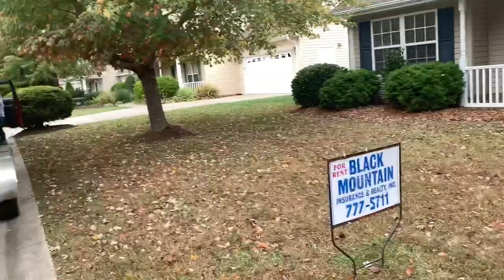Back to mowing and aerating after GIE!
Bee Happy!

We use Amazon so much because busy takes over!  Thank you to anyone who shops through our Amazon Associates program!

This is a link for a Corona hand saw, we keep this in the truck to use whenever we need.
Here's a link for a Stihl logo hat I wear!
This is the link for the Mole Scram Professional that we use!  Good Stuff and the cheapest we've found!

Most times we use these products on a daily basis.  If you do shop Amazon, even if it's not the product but still through our link, we still get a little kick back!
We really appreciate any support!
Cooling hoodies!
We appreciate any support!

This is one of our first videos!  How and why we started our lawn care business.

Software program we use for billing, scheduling and quoting! @jobber @getjobber

Equipment we use for our lawn care and landscaping business ~
Truck - 2012 & 2018 Chevy Silverado
Trailer - 2018 16' Spartan Trailer
Ferris SRS Z3X 61"  ~ Vanguard with Oil guard system
Ferris FW35 48" hyrdo walk behind ~ Kawasaki
Ferris SRS Z1 36" ~ Kawasaki
Toro 22" Recycler
Toro 30" stand on aerator
Stihl FSA 56 Battery Operated trimmer
Stihl KombiSystem ~ articulating hedge trimmers, saw
Stihl BR 600
Stihl BR 800c Bee Happy!